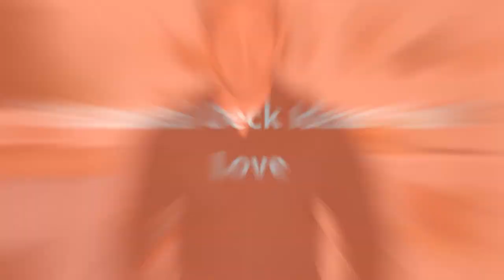75 Coastal Deck Design Ideas You'll Love 😊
Browse pictures of coastal decks. Explore a wide variety of coastal deck designs and discover new ideas for layouts, material and decor.

0:00:00 - Intro
0:00:12 - Coastal Deck Design Ideas You'll Love: Inspirations 1 to 25
0:03:01 - Coastal Deck Design Ideas You'll Love: Inspirations 26 to 50
0:06:02 - Coastal Deck Design Ideas You'll Love: Inspirations 51 to 75